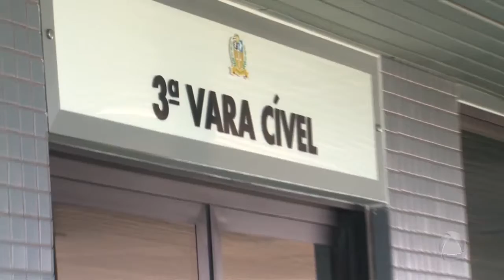Feirantes reclamam de estrutura das feiras livres - Jornal do Estado